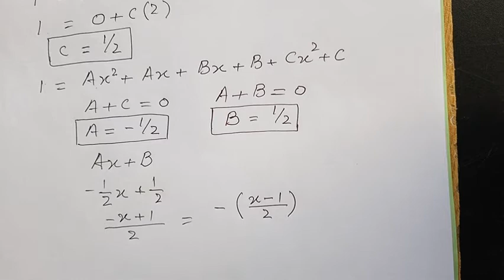11th Class Mathematics|Partial Fractions|algebra|5.3(2)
partial fractions
You can visit my following facebookgroup and facebook pages  Unique Style of Teaching with a request to join and like respectively
ref=aymt_homepage_panel&eid=ARBrRdpGguLfmlsWV7YDvJTnl4C2V7zHOR0-1HmAqw3fjTnVwb8FGqnuN7KmZXC2tOwe2NdBaDw_O_ol